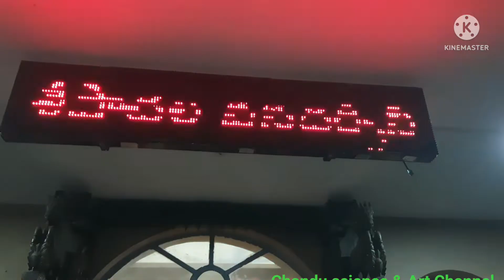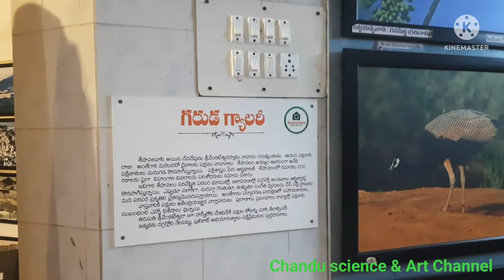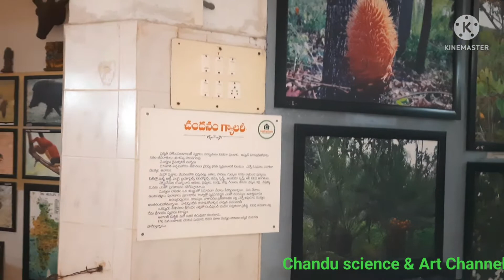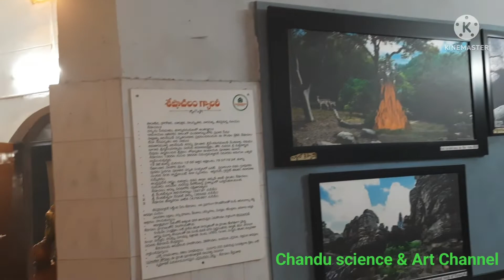tirumala tirumalavanadarsini alipirimetlumaargam